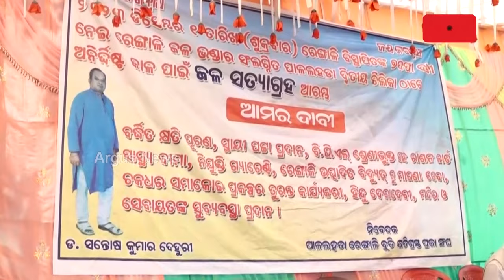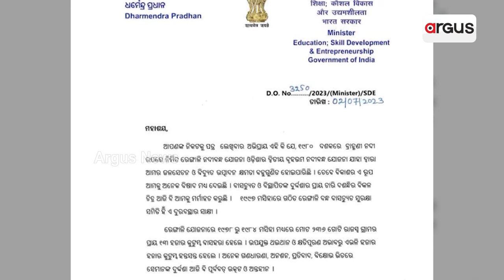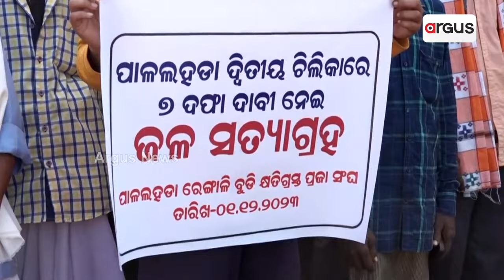Rengali Oustees Resorted Jal Satyagrah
୪୮ ବର୍ଷ ପରେ ବି ମିଳିଲାନି କ୍ଷତିପୂରଣ ||  Water Satyagraha